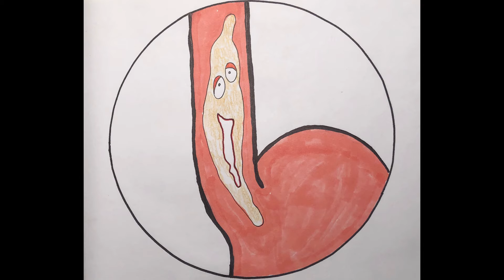THE TALE OF THE OYSTER (by Cole Porter)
THE TALE OF THE OYSTER (1929)  Music and Lyrics, Cole Porter. Recorded Live in Concert (CT) 2017 ,  Vocal, Anne Tarpey Flanders, Sound Design, Stuart Allyn, ADR Sound. Musical Director/Piano Accompanist  Matthew Martin Ward. Illustrations  by Robare (Rob Gardner). Audio/Visual Integration Al Di Marzio, Aldimar Video and Anne Tarpey Flanders.